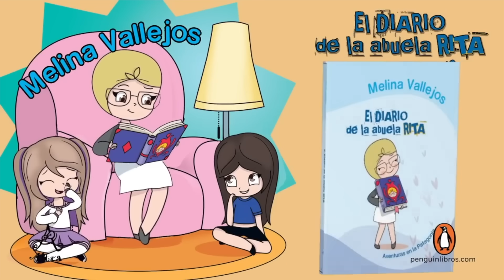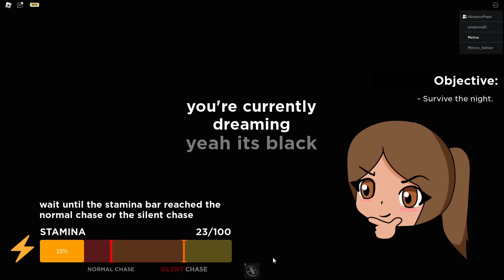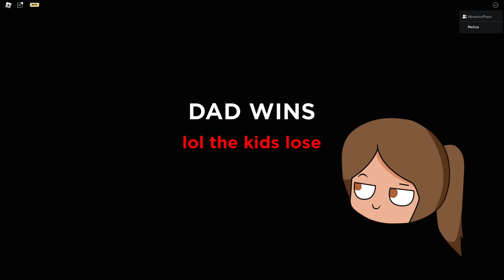Me CONVIERTO en el PAPÁ ESTRICTO y MALVADO en ROBLOX!!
Hola gente de Youtube! Me llamo Melina y en el video de hoy veremos como me convierto en el papá estricto y malvado en Roblox!
Canal de Pato🐥 :  @patoloco-roblox

Mis libros 💕
Una abuela Anormal  🤪

 No olvides usar el código Melina en la tienda de Robux 💕